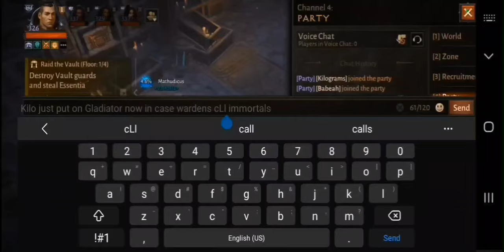BIG MISTAKES! (Shadows Vault Guide) | Diablo Immortal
A guide to raiding the vault for the Shadows in Diablo Immortal. It covers common mistakes and misconceptions and gives tips so you can maximize your gains for this activity.

* BONUS TIP: Try to find an active, knowledgeable, and helpful clan to raid the vault with and you will have much more success.

Sorry about the video quality. My F2P editing setup required re-saving the video several times to add all the text and drawings.. looking worse each time.

0:00 Intro
0:53 Weekly Reward Caps
2:07 Essentia Matters for Participation Hilts
2:23 TIP #1: Use Gladiator/PVP Paragon from Start
2:54 TIP #2: Wardens are the Priority / Spread Out
3:23 TIP #3: Save Some Abilities for Wardens
3:48 Clan Focus (Open Vault Chests)
4:30 TIP #4: Don't Run Ahead (Risk Spawning Wardens)
4:41 How to go to the Next Level
5:51 TIP #5: Don't Open 4th Floor Chests Right Away
6:23 TIP #6: Heal up Before Going to 4th Floor
6:28 TIP #7: Nothing to Lose on the 4th Floor
7:29 How Loot can be Lost
9:32 Defeating the Immortals
10:21 Completing 4th Floor
10:50 What to do when you Find a Vault Party
11:10 Crusader Vault Raid Build
12:23 Summary of Tips
13:23 You Know What to Do